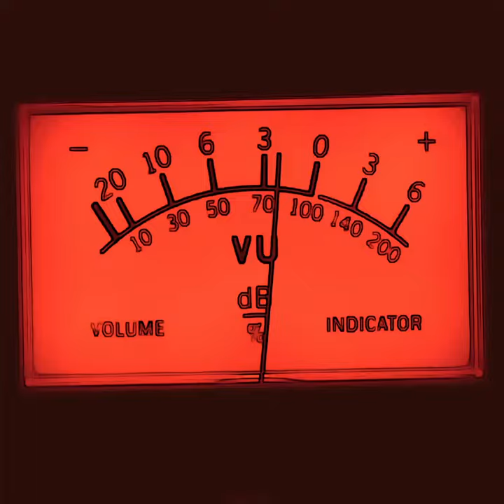Woo. - INTERSECTION (Mark Moynihan Remix) Trailer